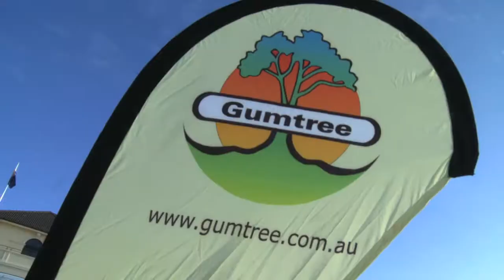HUNDREDS OF YOGIS STRIKE A POSE AT BONDI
The Bondi sun came out to welcome hundreds of yoga enthusiasts and celebrities to the Gumtree Community Yoga Class 2010, forming a visual spectacle on the worlds most famous beach at sunrise, Thursday 1 April 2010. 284 members of the public, celebrity designer Annalise Braakensiek, Deano, Hoppo and Corey -  lifeguards from Bondi Rescue and St.George Illawarra Dragons stars Jason Nightingale and Jarrod Saffy, joined together at sunrise for the free event - an uplifting yoga class to  what it means to be part of a community.
The third, annual Gumtree Community Yoga Class was again a completely free event, in-keeping with the Gumtree policy to offer everyone free, online classifieds advertising
The yoga class was led by gurus from The Ultimate Connection and attended by experienced yogis and novices alike, with the youngest participant being five and oldest, 70.